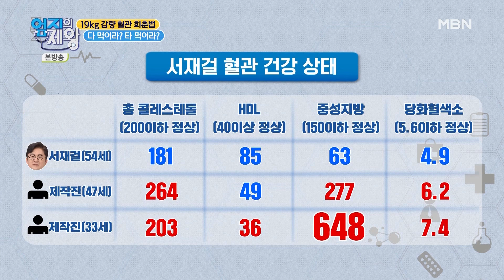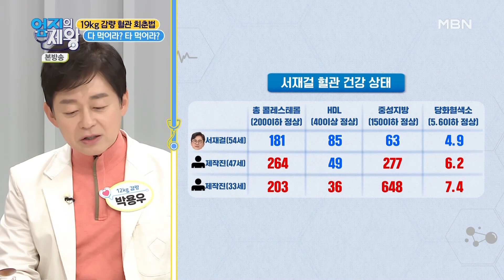자존심 상하지만 맛있다! 믹스커피 건강하게 마시는 기상천외한 방법!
모두가 부정했으나

한번 맛 보면 빠져드는 그 맛...!😚

건강은 어떻게 좋을까...?

✔ 누룽지와 커피의 만남...?

✔ 의사가 강력추천(ㅋㅋㅋㅋㅋ)😂

✔ 사실 맛있다...!💞